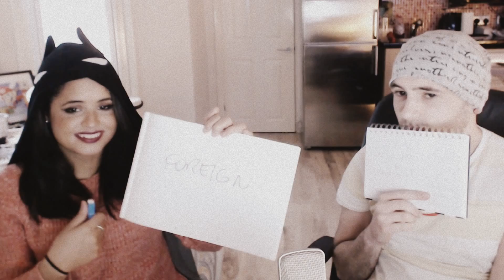The Friend/Newlywed/Sibling Challenge/Game/Not-Tag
If you have any other suggestions for us.. let's be real, we'll do 'em, so don't be shy!

If you want to slide in my DMs, I've greased it up for ya. Insta/Twitter: @neocrimsonnight

Or if boobs are more your scene (just as greasy), get fully involved here: @euyasminpires